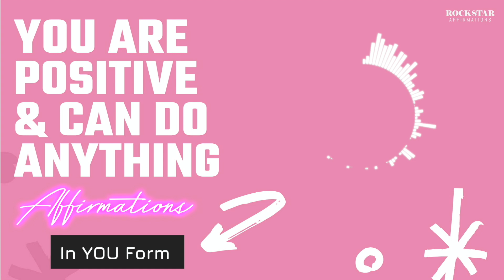You Are Positive & Can Do Anything! - Super-Charged YOU Affirmations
Thank you so much for stopping by to check out this channel and our videos. You are AWESOME :)
Here is You Are Positive & Can Do Anything! Affirmations in the YOU Form.  This recording contains music and no brainwaves. We have received a ton of requests over the last 6 months for more affirmations in the 'YOU' form so here is one :). Let me know if you like this kind of recording and I will make more.   And thank you!!

AFFIRMATIONS:
You love yourself.
You accept yourself unconditionally.
You are proud of yourself.
You are making progress in your life.
You are growing.
You are doing the best that you can with what you have available.
You are constantly growing, evolving and becoming your best self.
You are positive.
You are open to the good in life.
You feel good about yourself.
You move forward and make amazing things happen.
You give it your all.